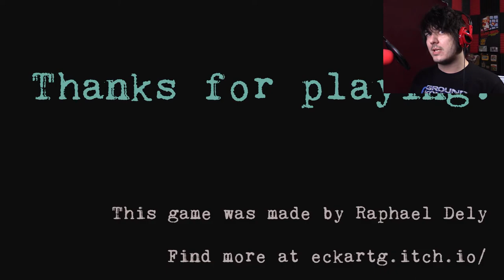Choke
The game is short, and to the point... sort of.
Nonetheless, it is an interesting use of a basic asset pack and I thought it's worth sharing.

Buy a shirt to cover your chesticles!